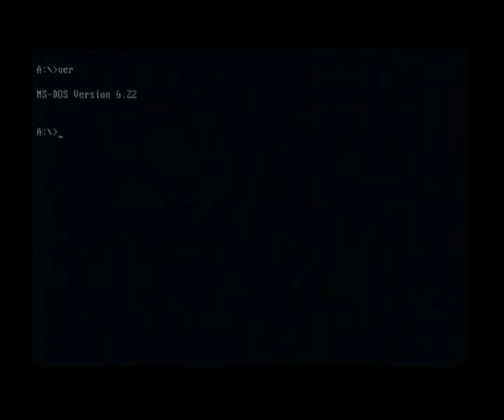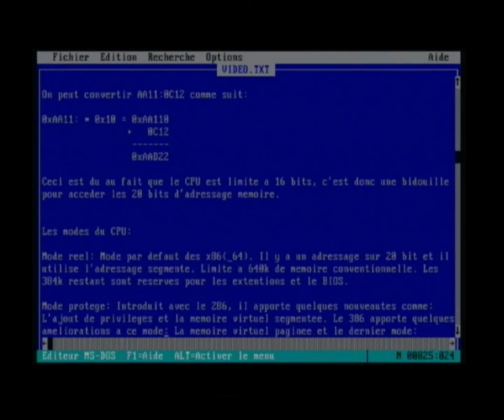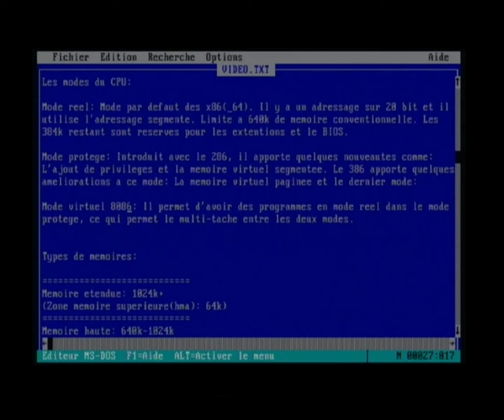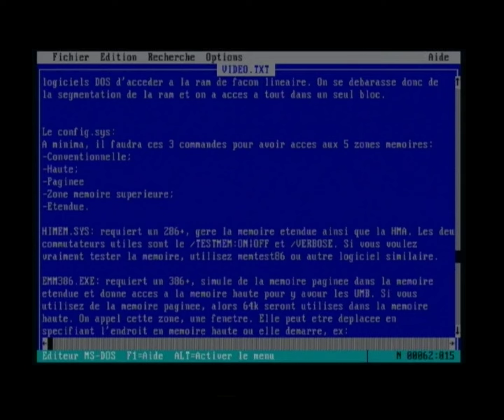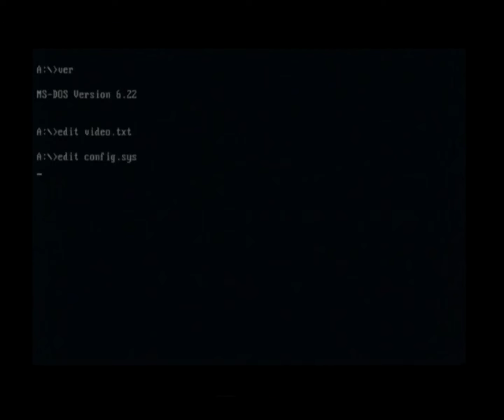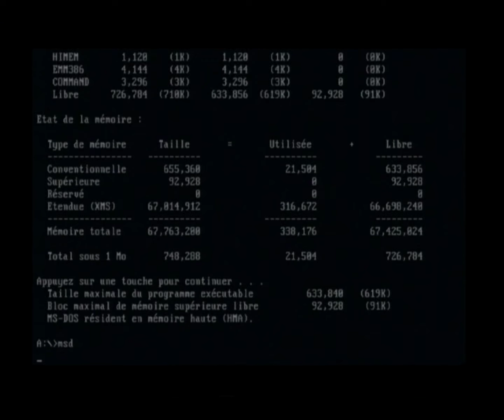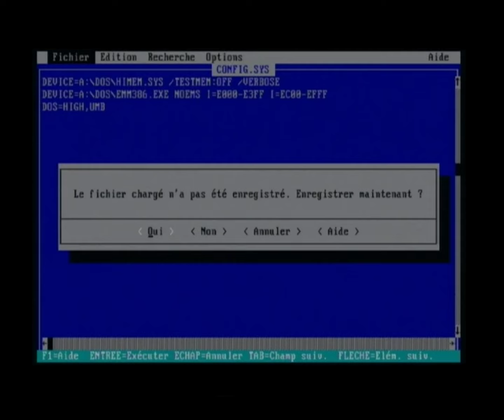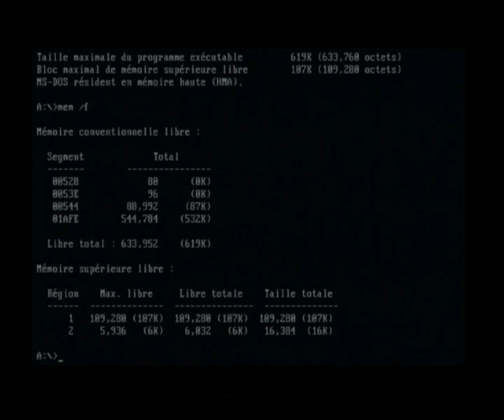La mémoire vive sous MS-DOS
Dans cette vidéo, je vous explique la gestion de la mémoire vive sous MS-DOS 5 et 6.